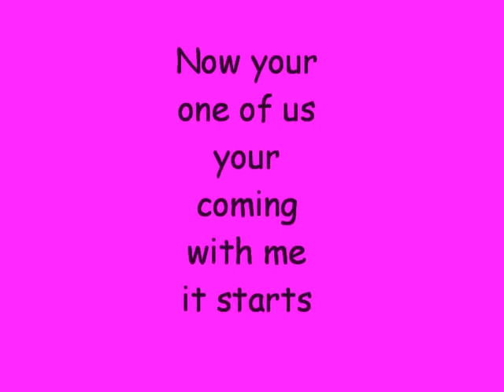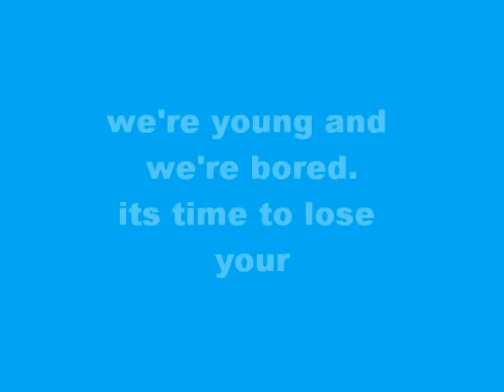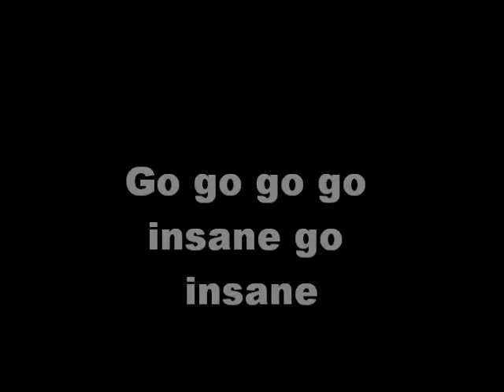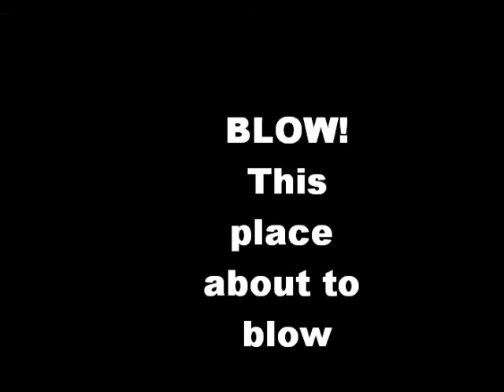♫♪ Kesha~ Blow ♫♪ (Lyrics On Screen)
Lyrics! WOOHOO! XD